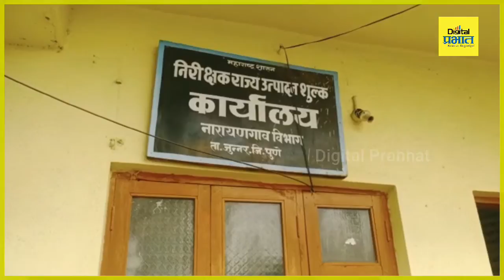पुणे | उत्पादन शुल्क विभागाची मोठी कारवाई; मंचर येथे 9 लाखांची बनावट दारू जप्त